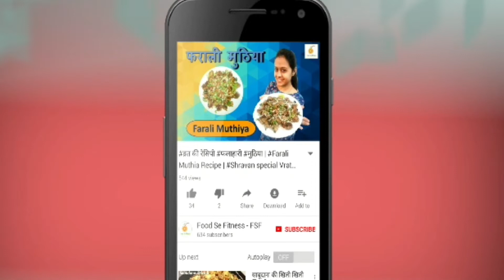Mango Mastani Recipe/Mango Recipes/Pune's famous Mango Mastani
કાચી કેરી કેવી લેવી અને કેરી ને નેચરલ રીતે ઘરે પકાવવા ની રીત || How to Ripe Mango at home

અને સાથે બેલ બટન પર ક્લિક કરી દો જેથી નવી નવી રેસિપી ના વિડિઓ